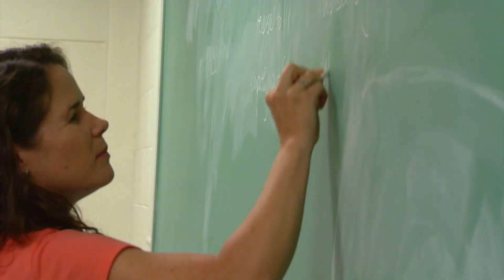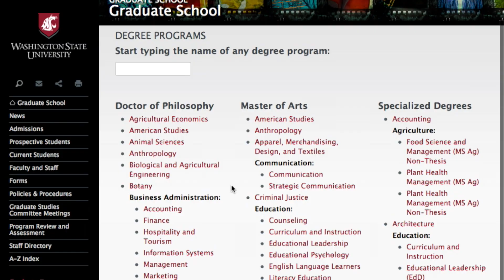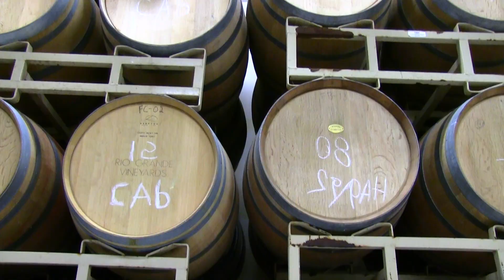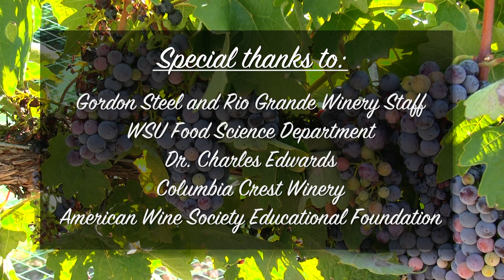The Science of Wine at WSU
WSU graduate student, Zachary Cartwright explains where his interest in Enology started and the direction he is taking his research in graduate school.